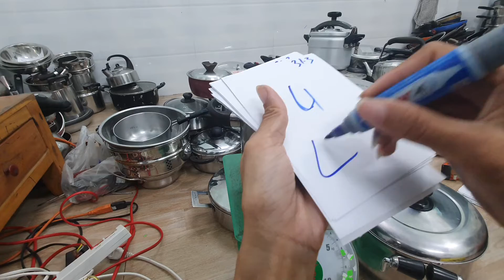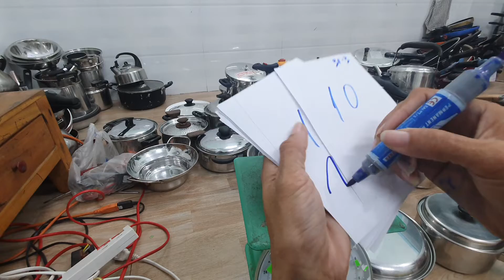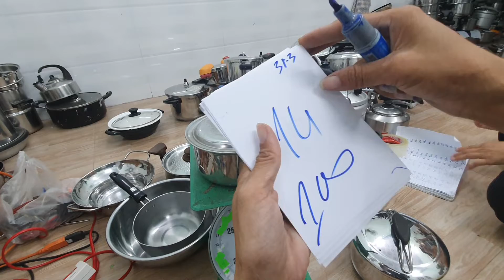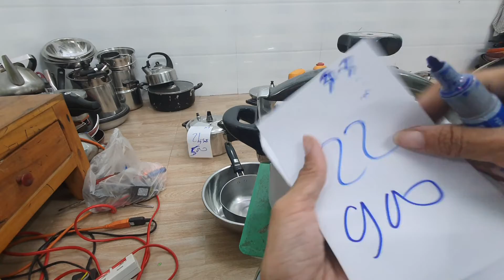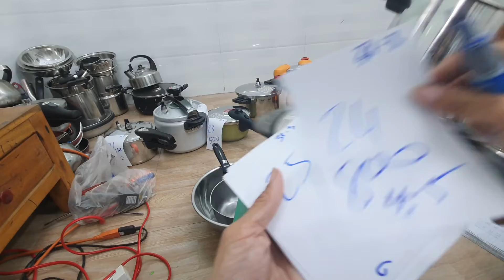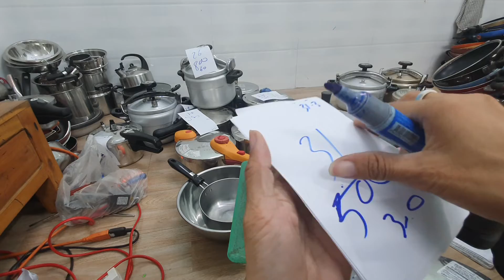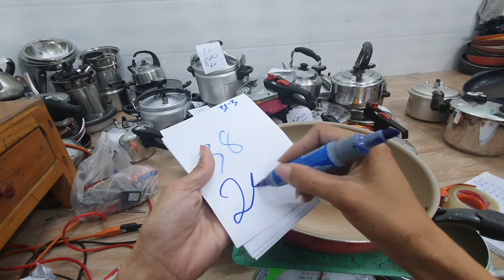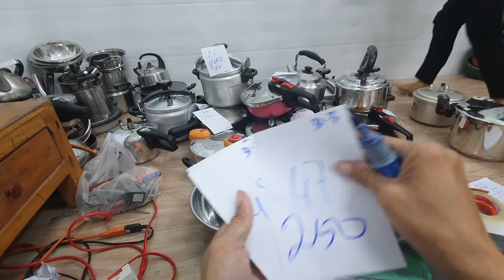Đồ dùng nhật 14h 31_3_2021 Nồi áp suất nồi inox chão nhật 0373940093.0773737982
Đồ dùng nhật 14h 31_3 _2021 nồi áp suất chão nhật 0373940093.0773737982